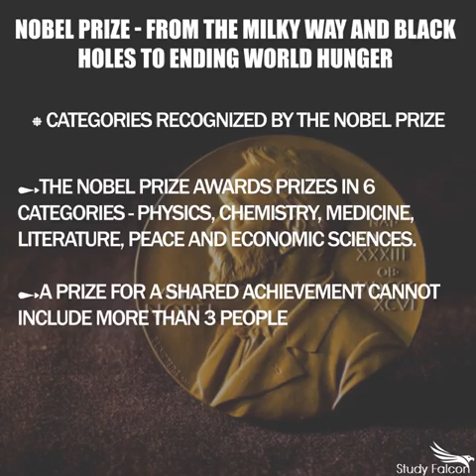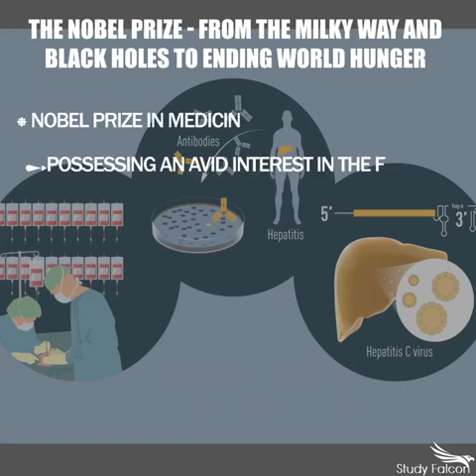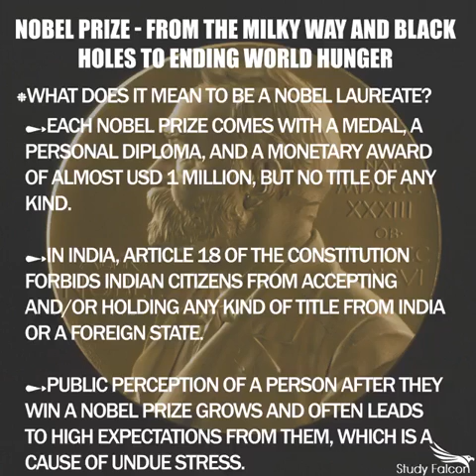Nobel Prize - From the Milky Way and Black Holes to Ending World Hunger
Nobel Prize, a series of awards, which are presented to those individuals who have burned their midnight oil to seek the maximum amount of benefit possible to the humankind, has once again been distributed as the winners of the award have unveiled some of the most beneficial phenomenon and strategies which can make world a better place. Watch the video to know more